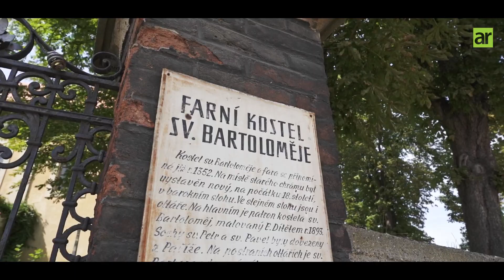Moderní novostavba bungalovu 5kk, 189m2, Hostouň u Prahy.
Představuji vám novostavbu bungalovu o dispozici 5 kk s užitnou plochou 189m2 s velikým pozemkem o ploše 1111 m2 v obci Hostouň, pouhých 10km od Prahy.

Nemovitost se nachází na klidném místě obce, na konci slepé ulice, v zástavbě rodinných domů. Pozemek je orientovaný na jihovýchod a nabízí maximální soukromí s výhledem do okolí.